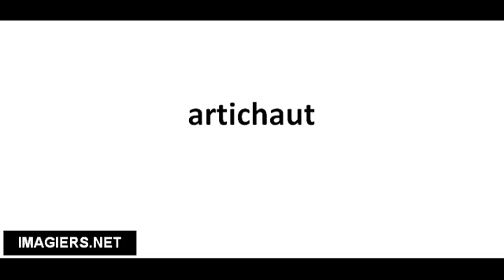Pronounce French with Vincent # artichaut